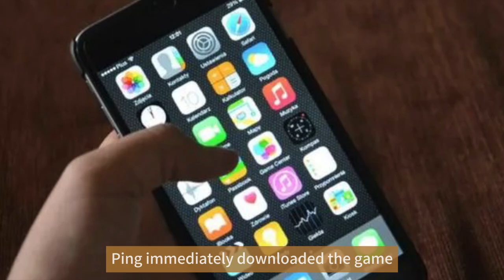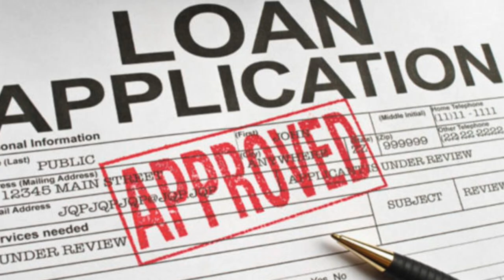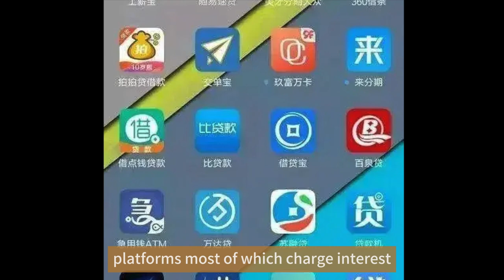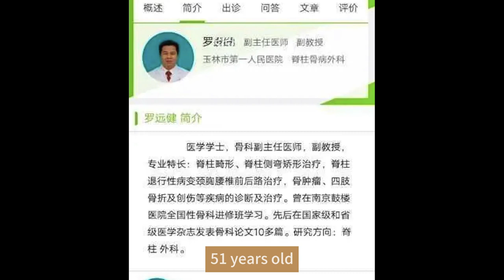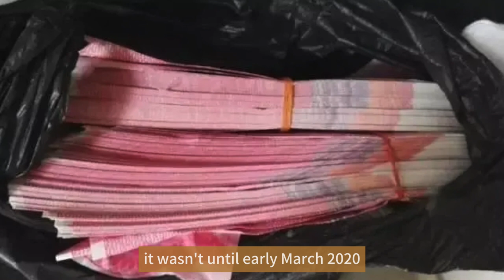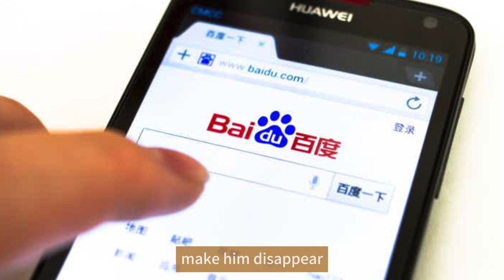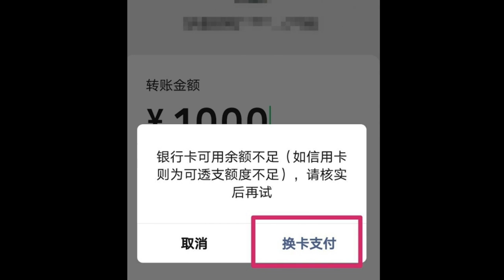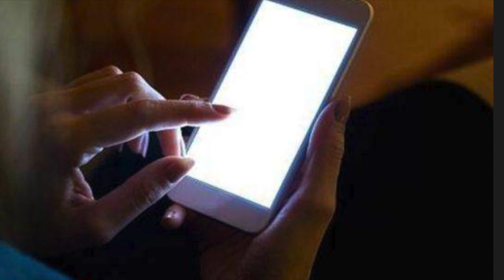Innocent-looking Nurse Kills, Dismembers And Boils Doctor | Crazy Lottery Game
On March 20, 2020, a 25-year-old nurse from Yulin Hospital in Guangxi Province killed, dismembered, and cooked a doctor from the same hospital in a rented house. Why did the nurse do it? Watch the video to find out.